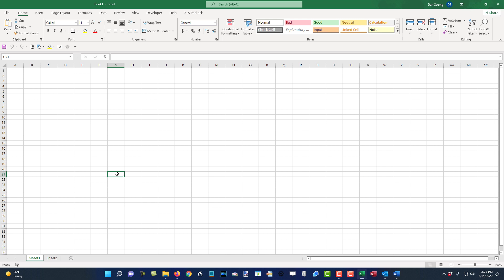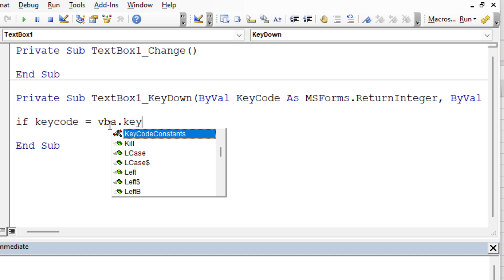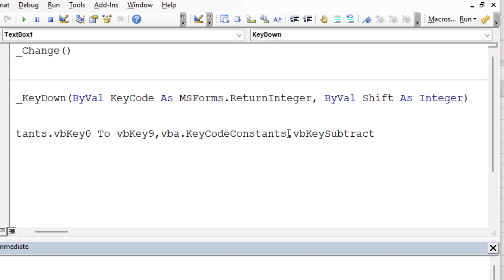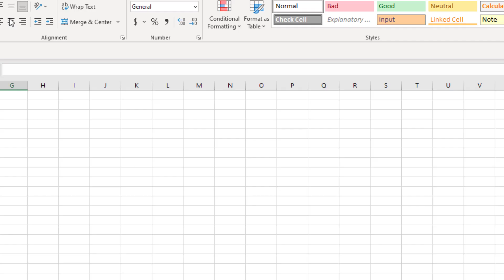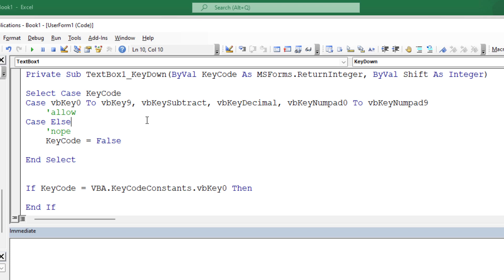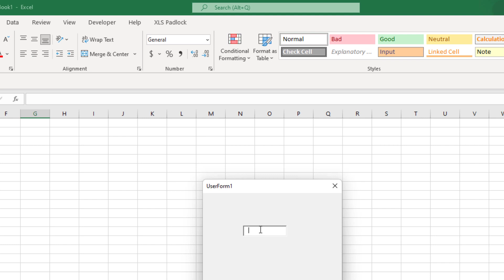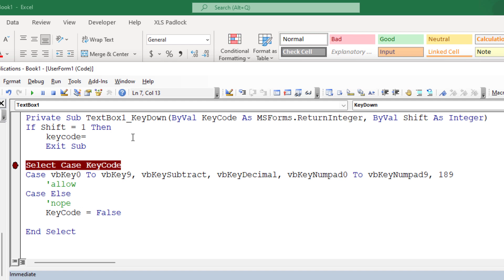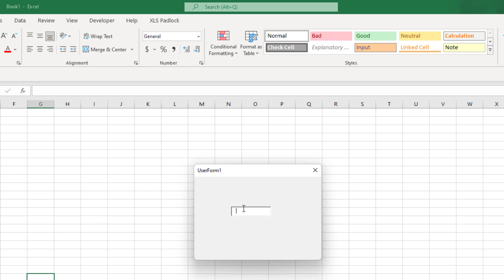How To Allow ONLY Numbers and Decimals to a Textbox - [Free Download] - Excel VBA Training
Hey everybody Dan Strong here with Excel VBA Is Fun this week we had a question, "how do you take a text box and only allow it to do numbers and also a decimal place (and also the negative sign
but nothing else)?"
So we're going to dive into how to allow numbers and decimals only to Textboxes in Excel VBA. It's actually very easy. First, we'll make and set up a quick Userform to test on.
This video includes a thorough look at the KeyDown event and its parameters, so hopefully you're taking notes!
We'll also review these topics in the video: Limiting numbers using KeyCode Constants, Allowing Subtract and Decimal keys, How to disable any keystroke, Number pad keys vs regular keys, How to figure out a keycode the easy way, Determine whether Shift key is held down, Adding Enter/Return key - and lots more!

00:00 Intro
00:18 Make & Set-Up Userform
00:58 Looking at Textbox Events
01:08 KeyDown Event Method
02:28 Limiting numbers using KeyCode Constants
02:53 Allowing Subtract and Decimal keys
03:58 How to disable any keystroke
04:30 Number pad keys vs regular keys
06:00 How to figure out a keycode the easy way
06:55 Determine whether Shift key is held down
08:00 Adding Enter/Return key, etc